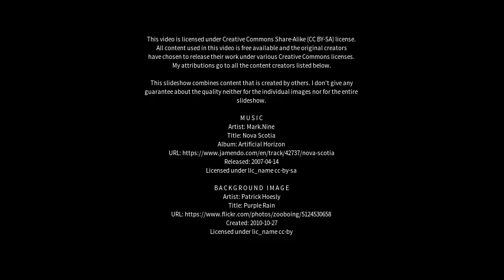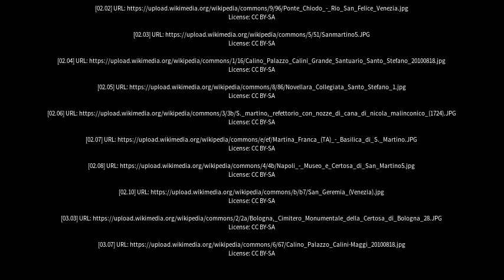Best places to visit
Best places to visit - San Martino in Rio (Italy) Best places to visit - Slideshows from all over the world - City trips, nature pictures, etc.